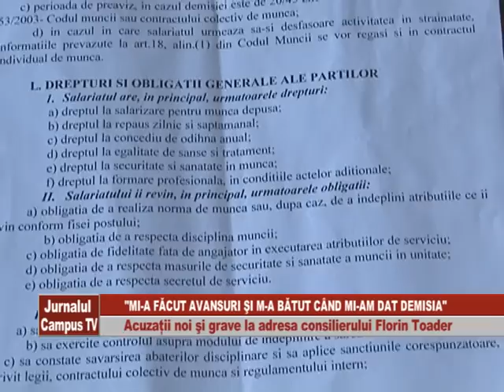"MI A FACUT AVANSURI SI M A BATUT CAND MI AM DAT DEMISIA"